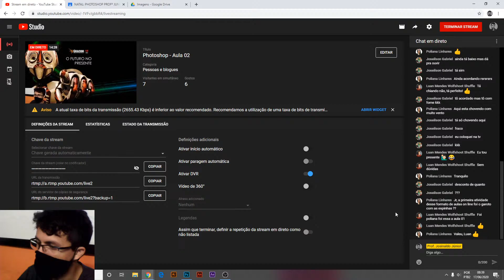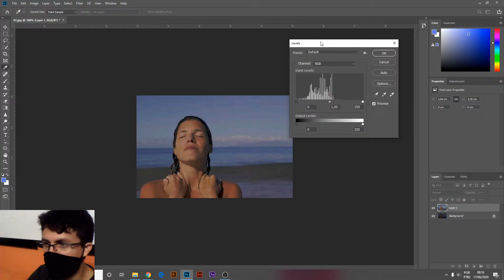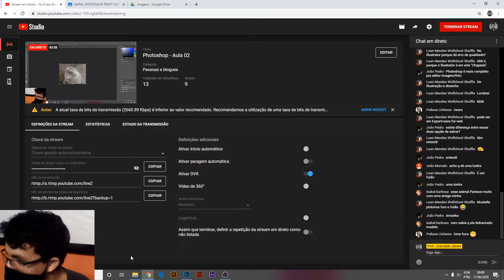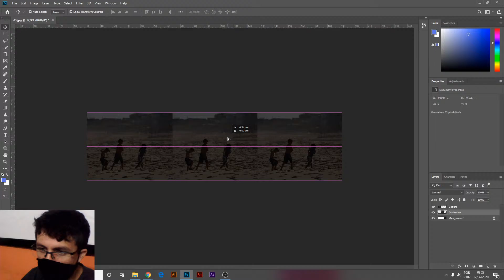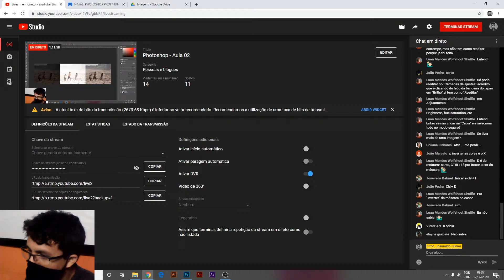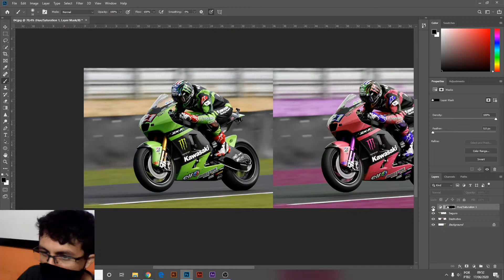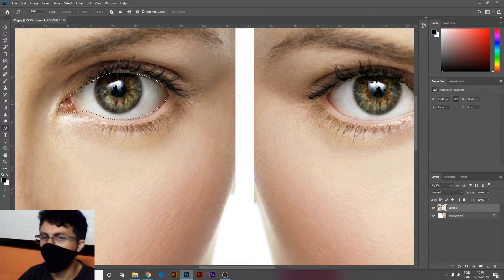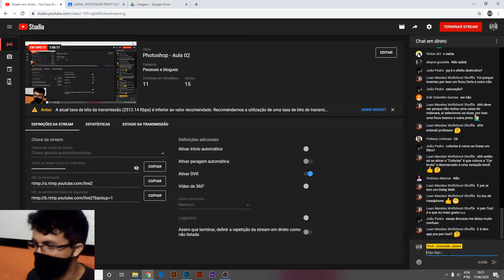Aula 02 (Manhã) - Photoshop